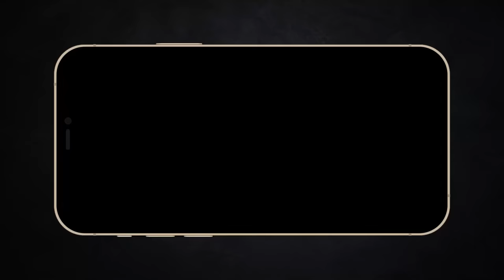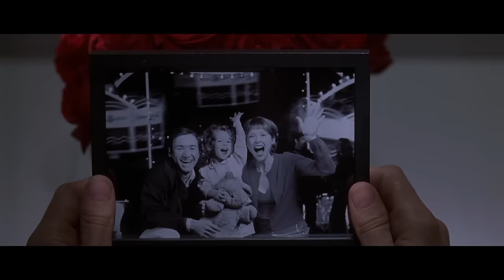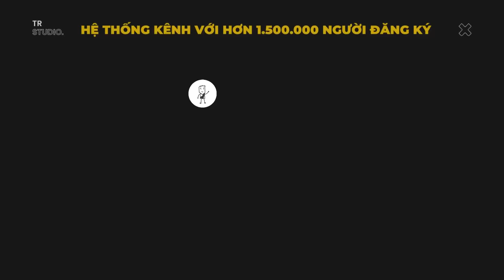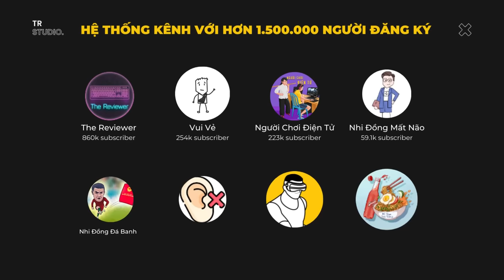Phim này lúc nào bạn xem cũng thấy hay | Review Tử Tế: American Beauty